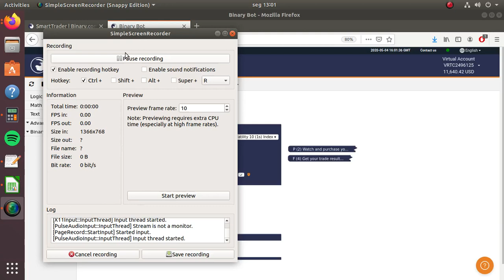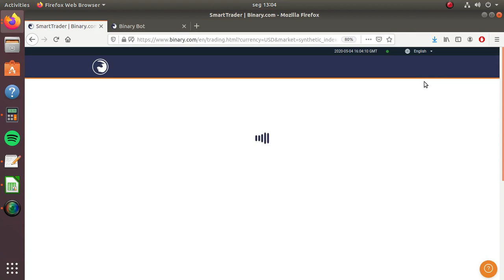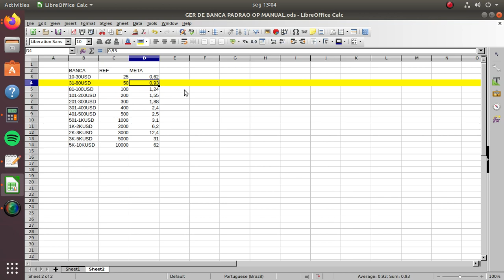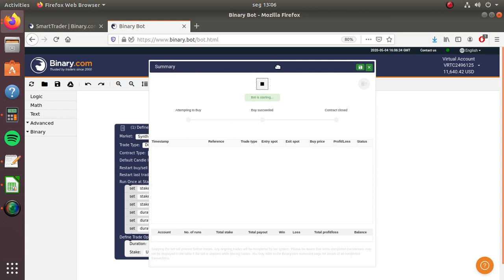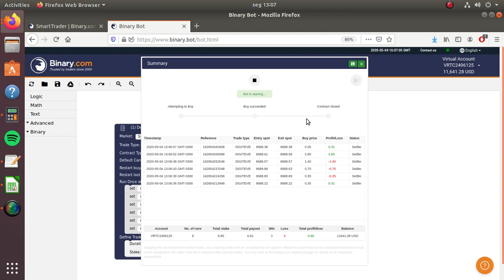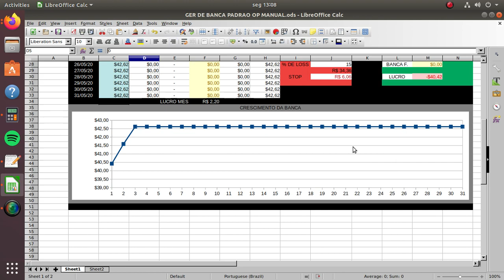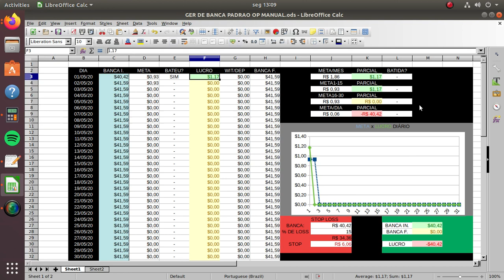Opções Binarias: ROBÔ GRATIS BATENDO A META EM 2 MIN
✅ Opções Binárias ✅ Binary.com ✅

🎁Tenho Varios Presentes Para Você!🎁
▬▬▬▬▬▬▬▬▬x▬▬▬▬▬▬▬▬▬▬▬▬
▬▬▬▬▬▬▬▬▬x▬▬▬▬▬▬▬▬▬▬▬▬

Entrando no grupo do canal você ganha:

◾ Robô Super  Lucrativo!
◾ Planilha de Gerenciamento!
◾ Suporte Diretamente Comigo!

▬▬▬▬▬▬▬▬▬x▬▬▬▬▬▬▬▬▬▬▬▬
🔴INVISTA AGORA EM SEU CONHECIMENTO🔴

Sabemos que o conhecimento é uma das poucas coisas que ninguém consegue tirar de nós, sendo então a melhor opção de investimento, ainda mais se é um conhecimento que vai te gerar lucro!

É com esse pensamento de trazer cada vez mais conhecimento até vocês que venho anunciar que, agora temos filiação ao ÚNICO CURSO 100% EM CONTA REAL DA BINARY.COM

São 3 opçoes para você aprimorar seus conhecimentos:

✅CURSO OP. MANUAL
✅CURSO OP. COM ROBÔS

Ao investir nos cursos com estratégia em robô você vai GANHAR:

Robôs utilizados nas aulas.
▬▬▬▬▬▬▬▬▬x▬▬▬▬▬▬▬▬▬▬▬▬
▬▬▬▬▬▬▬▬▬x▬▬▬▬▬▬▬▬▬▬▬▬
◾ OFTRADER, OpçõesBinárias, Binary, binariasbrasil, binariasbr, trader, trading, day-trade,
▬▬▬▬▬▬▬▬▬x▬▬▬▬▬▬▬▬▬▬▬▬